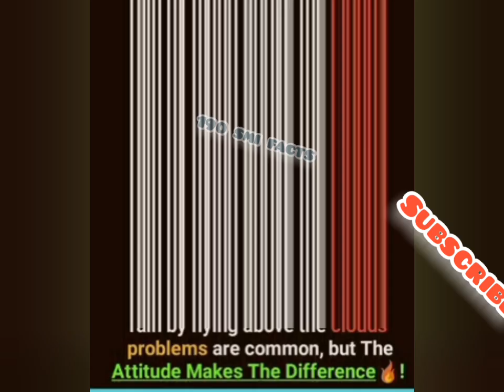Amazing facts | unknown facts | interesting facts you shouldn't miss out 190 smi facts 123